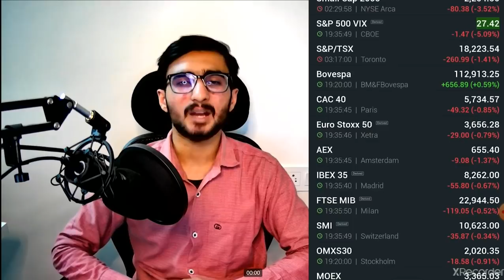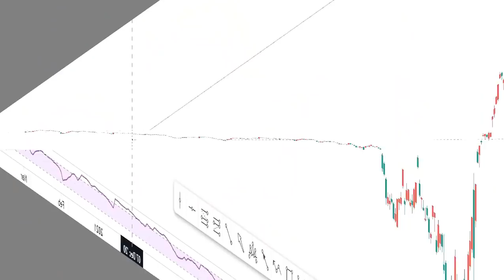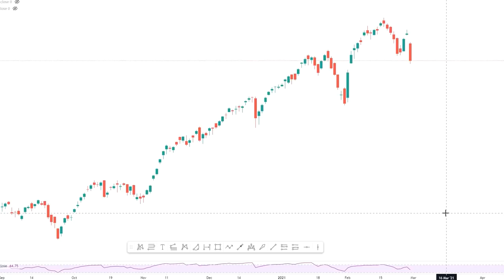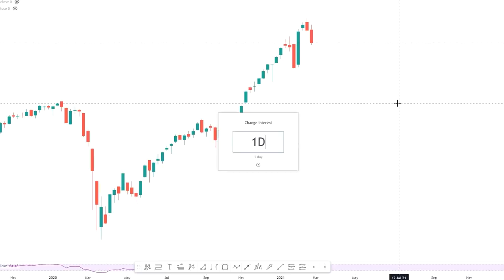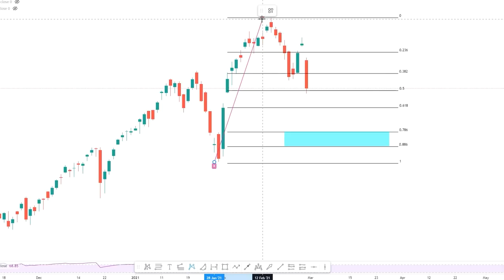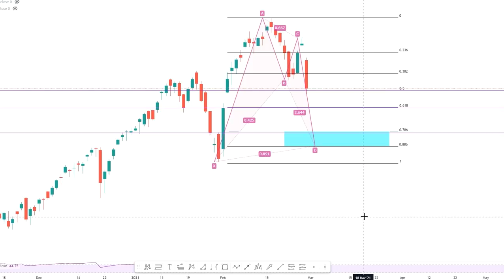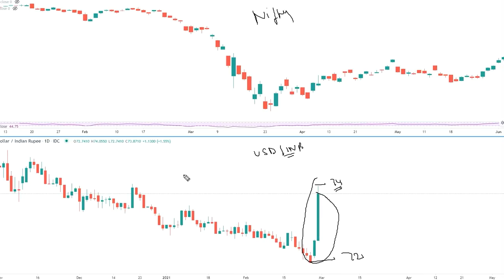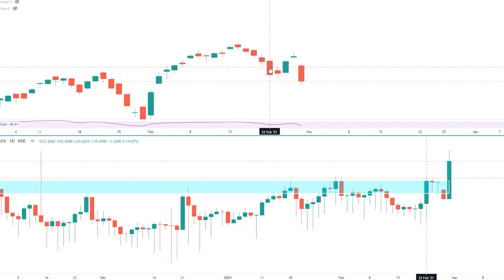Worst Crash yet to Come || 5 Reasons you should know || Creating Prediction Watchlist for Crash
Hello Everyone,
I am Shivansh Bhasin, Co-founder of First Investment

In This Today Video, I'll Be Taking about the very Serious Points or Reason, That Affects the Stock Market in Both Ways

Reasons are as Follows:
1. GLOBAL SELL-OFF
2. COMMODITY PRICE RISING
3. INDIA'S CURRENT ACCOUNT DEFICIT ( CAD)
4. INDIA'S FISCAL DEFICIT
5. RUPEE DEPRICIATION
6. INDIA VIX RISING
7. Q3 GDP DATA ANALYSIS
8. TECHNICALS

Other Information !!